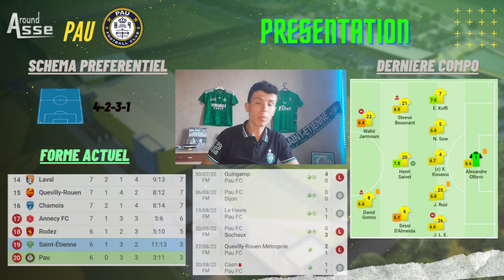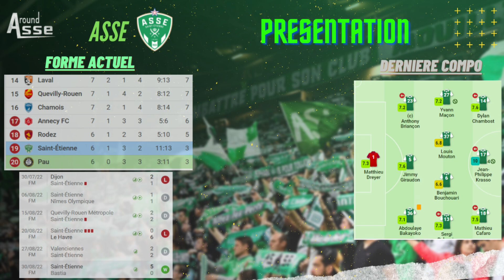Pau FC vs ASSE . L'avant match ! 💚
Crédit vidéo et photos : asseofficiel